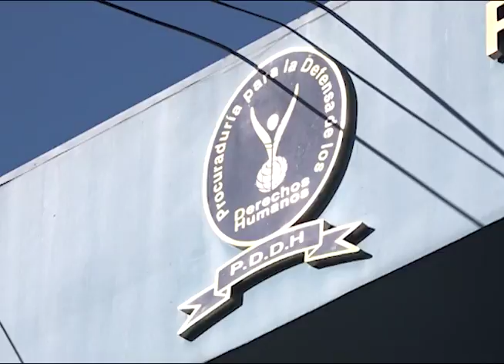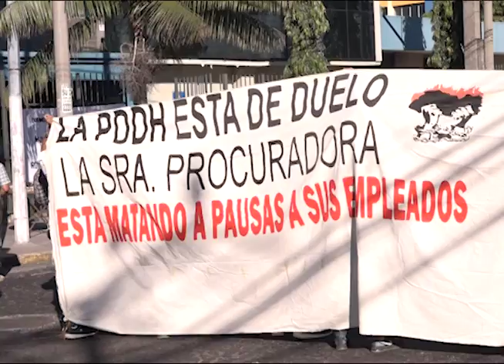PROTESTA DE SINDICATO DE LA PDDH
En el marco de los 70 años de la proclamación de los Derechos Humanos, sindicalistas de la PDDH se concentraron en las afueras de la institución para denunciar anomalías por parte de la titular.